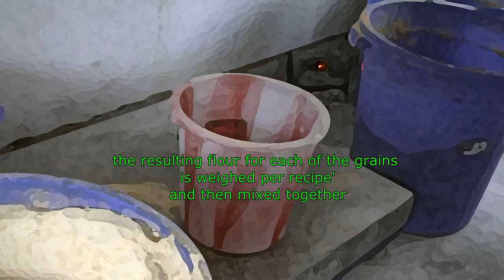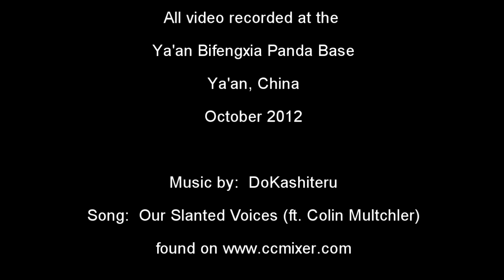Making Panda Bread in China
The bases in China provide additional nutrients and vitamins to their pandas by making a grain filled loaf called panda bread.  Fruits and vegetables are also given to their pandas but for this video we focus on the bread making at the Ya'an Bifengxia Panda base in Ya'an, China